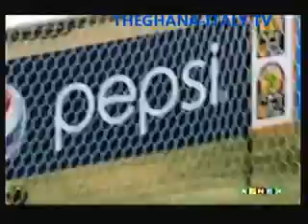THE BEST OF AFRICAN CUP 2013 MATCHES